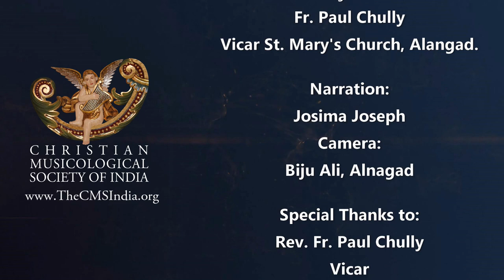Aramaic_Project-256A: ആലങ്ങാട് മാഹാത്മ്യം PART II. ആലങ്ങാട് ഭാരതസഭയുടെ തറവാട്! by Fr. Paul Chully.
History of Alangad Old Marth Maryam Nazrani Syro Malabar Catholic Church.

“Beloved Nazranis wake up and be enlightened”

Note:
In the history of Christianity in India (Hendo) St Mary’s (Marth Maryam) Syro Malabar catholic church has its prime importance. The history of the people of Alangad; especially the history of Marthoma Nazranis, ancient church, and memorable incidents that happened in this church had been documented in several historical pieces of literature.
Hence any studies regarding churches of India and Nazranis of Malabar will be incomplete if Alangad Marth Maryam church and its communities are not taken under consideration. It is a well-known fact that Alangad Marth Maryam church and land are very much intermixed with the history of Christianity in India.
Only a handful of ancient Syrian churches still exists today that were built prior to the arrival of Portuguese missionaries in Malabar during the 16th century. Among those churches, our Alangad Marth Maryam church was established in AD 1300 as per the available historical documents. What else could be the sole reason for Nazranis of Alangad to build this enormous church during those times, other than their deep routed faith in GOD and LORD, their Nazarene ISHO MESSIAH, and obligation in sharing the witness of faith to younger generations.
During the time of the monarchial system of governance in Malabar, if a non-Christian king of Alangad gave consent to the people of Alangad to build this magnanimous church; then it is only because of the upper hand of our ancestors in the king’s court and their strong financial background along with the status of the high esteem in our society. Hence, in that case, the memory of our ancestral pride, social status, and influence that has been etched in golden letters over this great church can only be remembered by preserving this church for forthcoming generations. There is no other ancient structure in Alangad or nearby places that is as supreme and majestic as our Alangad old Marth Maryam church. As per the findings and written documents of western travelers, there was no other Church as big as the old Alangad church prior to the 19th century. Even during 20th-century majority of homes in Alangad were constructed with palm roofs and mud or timber walls, still, Alangad church was the only building that had its wall built completely with bricks and the wall measured to be around 4-5 feet in thickness. Now this ancient and famous church of Alangad is not just the dome of faith for the people of Alangad, but also to numerous ancestors and their generations who fled to other parts of Malabar from Alangad during the infamous invasion of the Tippu sultan.
In India, especially over the region of Kerala, there are numerous beliefs of glorious apparitions of Mother Mary at different locations. The faithful people truly believe it and many of those landmarks have been declared as pilgrimage centers by the church. Above all, only the ancient Marth Maryam church of Alangad got the substantiating written documented proof of apparition of our Marth Maryam (Mother Mary).

Mother Mary is believed to have appeared at Alangad Marth Maryam Church in AD 1599 and it was documented by Metropolitan Archbishop of Goa His grace Menezes during his missionary visit in Malabar during that time frame. During the time of fierce battle between King of Paravoor and King of Alangad the Nair army from Paravur advanced to Alangad to attack Nazrani families and people of Alangad. The vast majority of the congregation including the majority of women and kids took refuge in the old Marth Maryam church. While the Paravoor army tried to torch the church and its people; a stark luminous ray appeared above the church, which in turn made the army frightened and in turn retreated to Paravur. Thus Marth Maryam interceded and got her people and church saved from severe destruction. This incident was documented in the personal diary of Archbishop Menezes after His grace visited the church the very next day, which was later included in the famous book Jornada by its author Guvaya in AD 1606.
During the horrific period of the invasion of the southern Malabar region by Tippu sultan in AD 1790, the terrified people of Alangad fled to different parts of Malabar. Barbarous king and his army tried to torch the church but only the roof got burned. Neither the fortified walls nor the façade got any damage. The replica of apostle Mar Luke’s painting of Mother Mary placed over the Madbaha remained intact. After the failed attempt of Tippu and his army to capture the entire Malabar the faithful congregation of Alangad restored the entire church to its old beauty.
Fr. Paul Chully, Vicar
Translated by: Jose K. George.